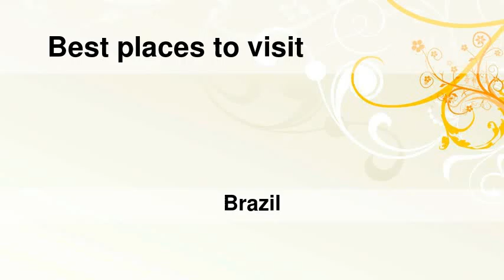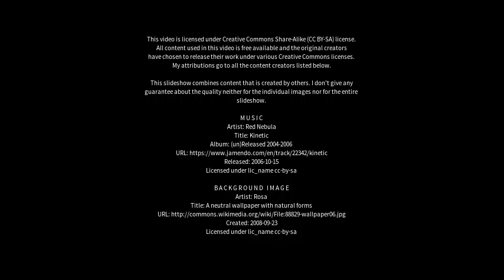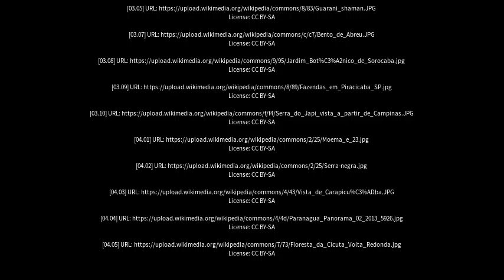Best places to visit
Best places to visit - Tupi Paulista (Brazil) Best places to visit - Slideshows from all over the world - City trips, nature pictures, etc.